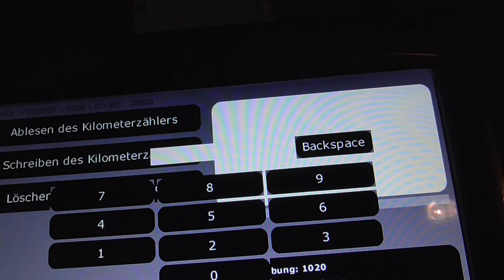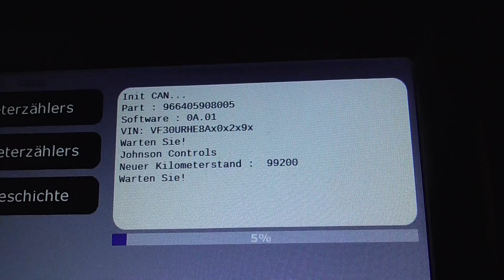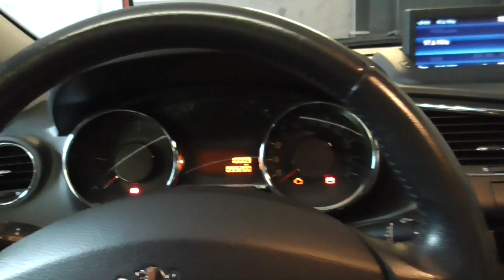Instrument cluster mileage correction Peugeot 5008 Diagprog 4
Diagprog 4 Km Correction after cluster replacement via OBD